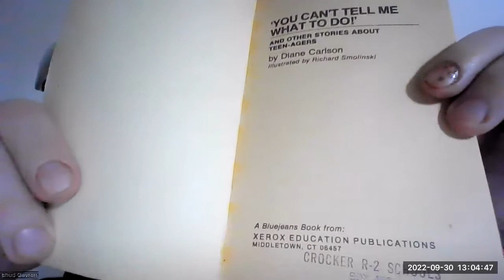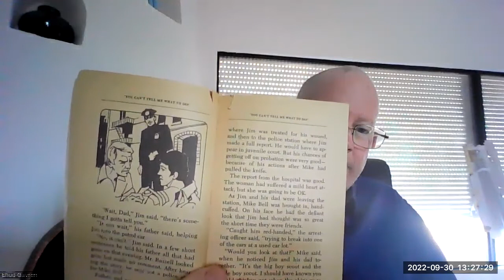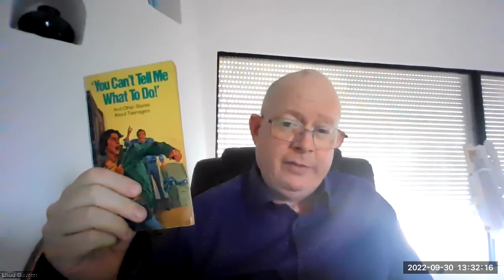20220930_dramatic_reading_you_cant_tell_me_what_to_do